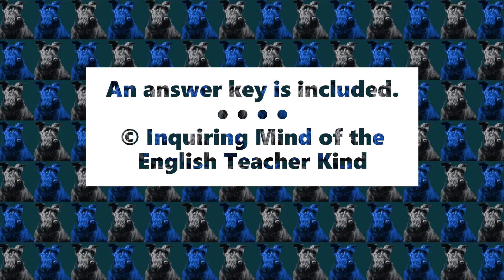Grammar Practice Worksheet on Punctuating Dialogue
Use this editable grammar activity to help middle and high school students reinforce the rules for punctuating dialogue with quotation marks; commas; and end marks including periods, questions marks, and exclamation points. To facilitate the process, the worksheet includes examples of correctly formatted sentences with detailed explanations as to why each is punctuated adequately. An answer key is provided. Find this resource here: